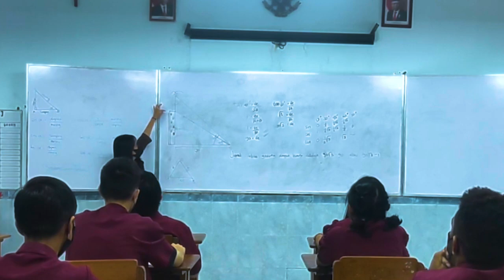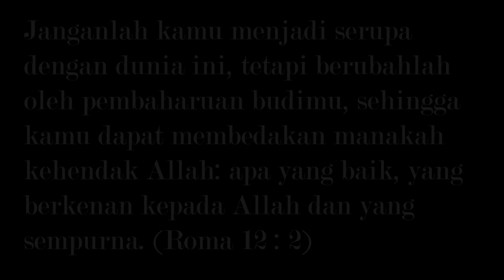ILM - Anda Sopan Kami Segan | X-3 Kelompok 5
Halo guys, pada video kali ini kita akan membahas tentang nilai sopan santun. Pada sadar nggak sih? Zaman semakin berubah, tradisi pun mulai luntur. Kita sebagai generasi penerus bangsa harus ikut ambil dalam upaya melestarikan tradisi yang ada di Indonesia. Salah satunya sopan santun, Sopan santun itu ibarat ban yang bocor. Kamu tidak akan bisa kemana-mana bila kamu tidak memperbaikinya. Semoga melalui iklan layanan masyarakat kami yang berjudul  "Anda Sopan Kami Segan" kita bisa belajar untuk lebih sopan terhadap orang lain.

Kelompok 5 X3 :
• Alfonsus Jonathan Refianto / 02
• Dalton Kostan Walma Mirin / 05
• Fransisca Shallomita Raniant / 09